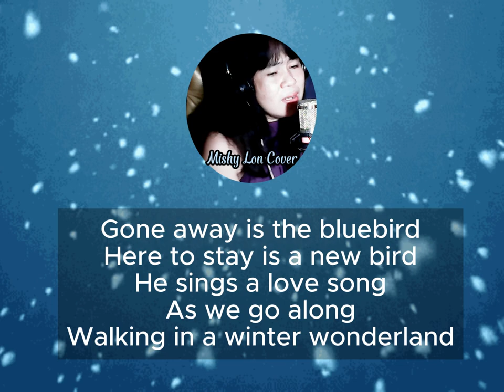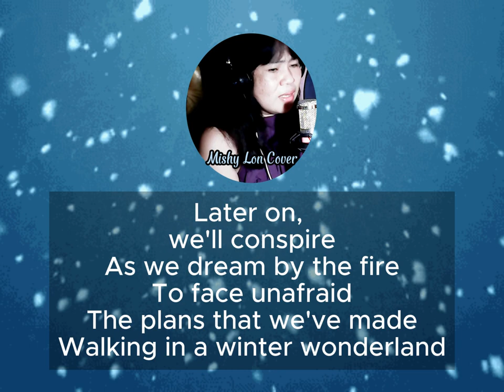Winter Wonderland || Mishy Lon Cover